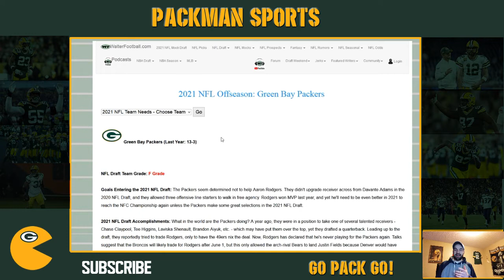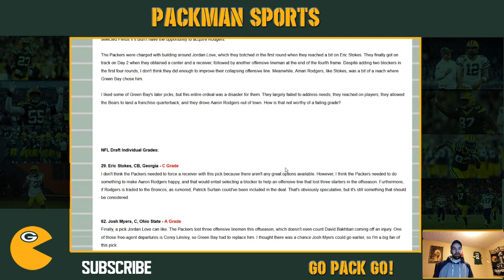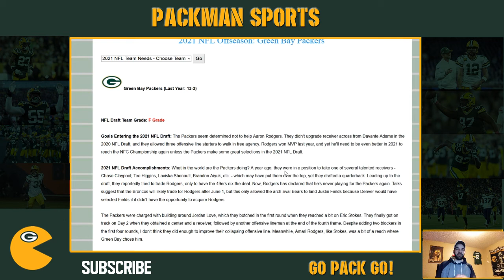The Green Bay Packers Failed The Draft?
Walterfootball has given out his draft grades for each NFL team including the Green Bay Packers. This video will be a fan reaction to his grades for the Packers.